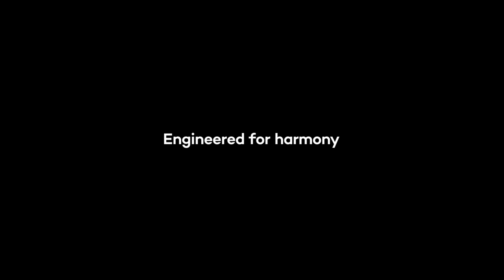Wacom Cintiq Pro Family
Engineered for harmony
Breakthrough performance for inspired creativity. Thanks to a feat of design, engineering, technology and advice from leading professionals, creating with Wacom Cintiq Pro is an effortless, harmonious experience. Experience full immersion from the moment of inspiration to final creation with our range of professional creative pen displays.